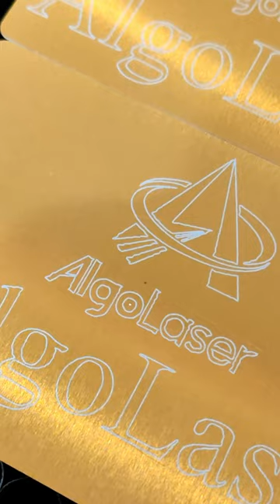Ultime test de précision pour l'ALGOLASER Alpha 20w sur de l'aluminium anodisé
Je bricole dans tous les domaines et je teste des produits et des outillages pour le bricolage